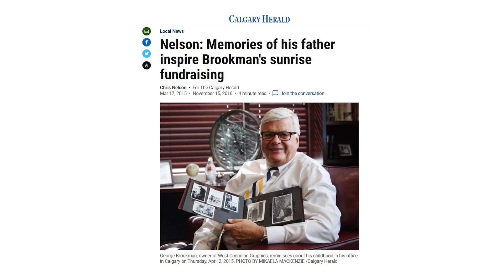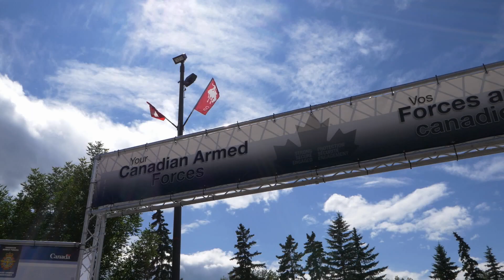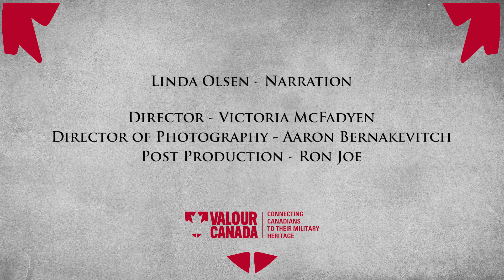George Brookman - 2024 General Sir Arthur Currie Award Recipient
The 2024 General Sir Arthur Currie Award recipient is Mr. George Brookman, distinguished Calgary business leader, philanthropist, and community advocate.

With notable roles such as the former CEO of West Canadian Digital Imaging (now operating as WCD), long time volunteer, President and Chairman of the Board of the Calgary Stampede, Mr. George Brookman was also the founder of the “Breakfast on the Bridge” fundraiser established to support the Military Family Resource Centre, a demonstration of commitment to the Calgary business community, civic engagement and to Canadian military.